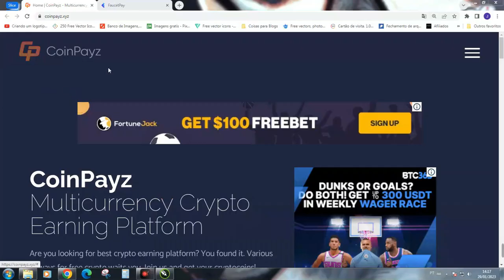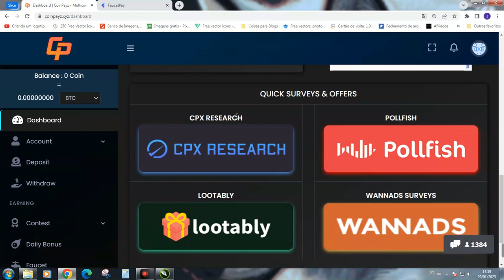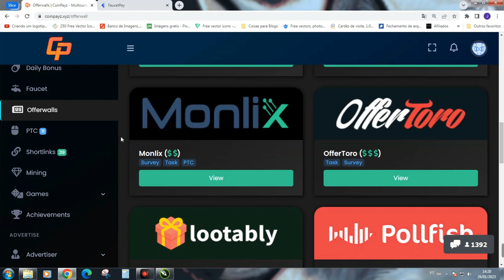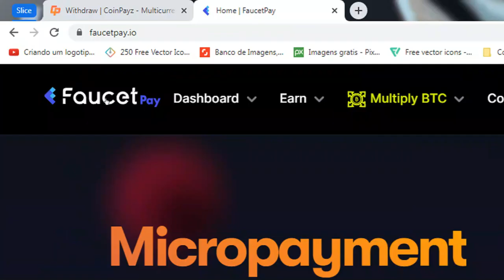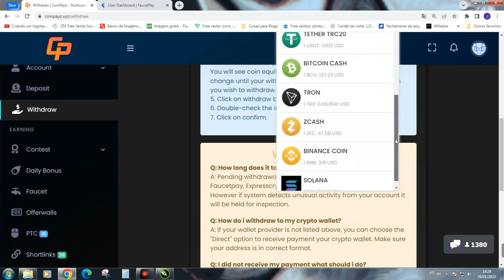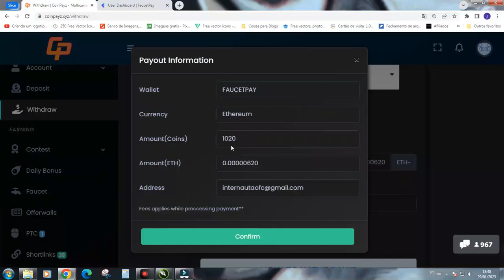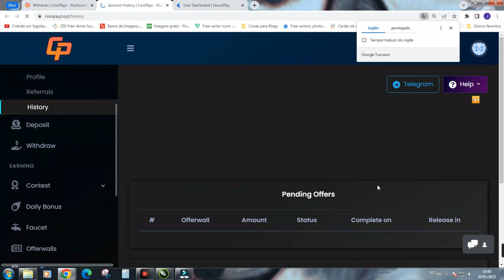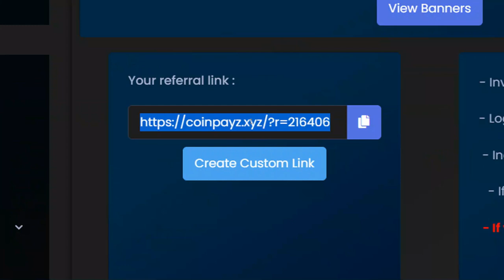COINPAYZ GANHE ETHEREUM(ETH) E MUITO MAIS VIA FAUCETPAY COM OFFERSWALLS, FAUCET E INDICAÇÕES EM 2023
🔗💎 LINKS ÚTEIS 💎🔗